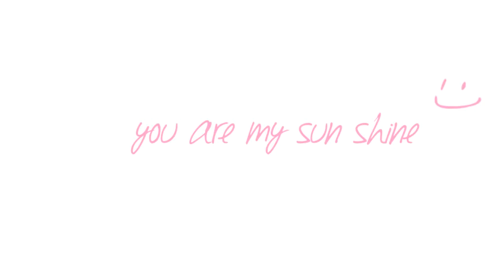My daughter ranjana and janani.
Murugappan  munusamy